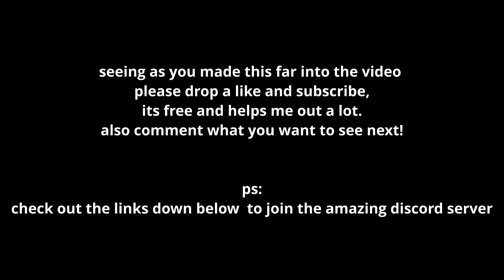just so easy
In this video I hop on to creative after a stressful arena game to experience the skill of the creative gamer, Lets say Ya boi popped off